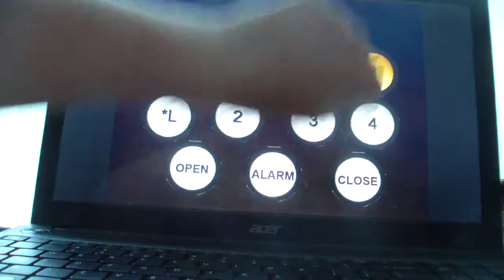Retake: Animated: Schindler 500A Elevators @ Hilton Hotel Elevation Blues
I was here to find the service elevators in this place